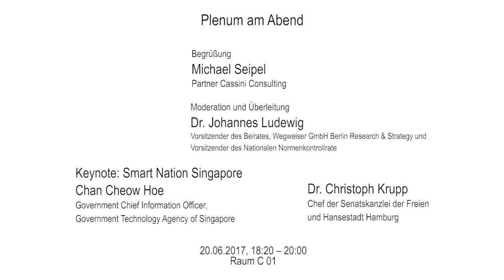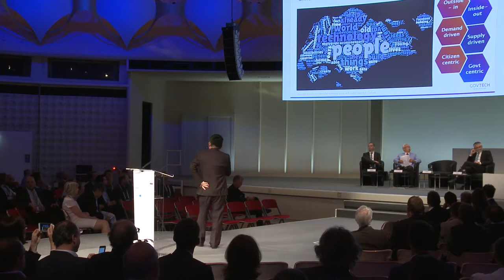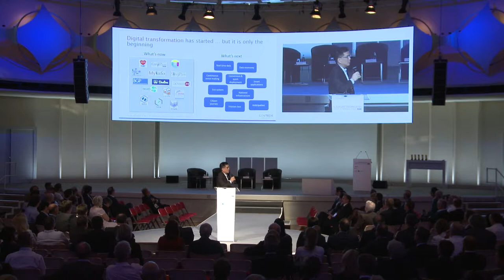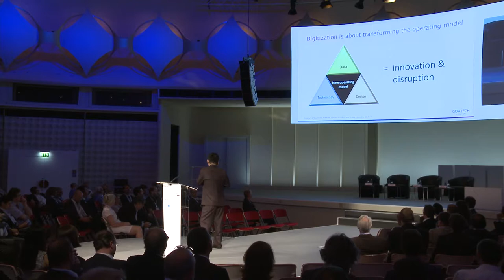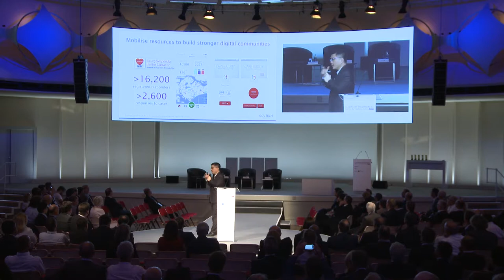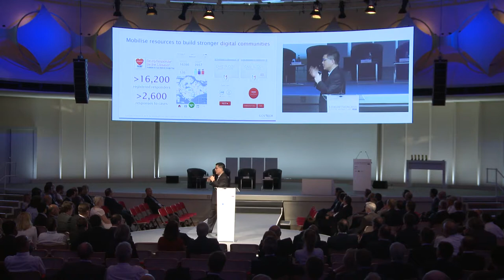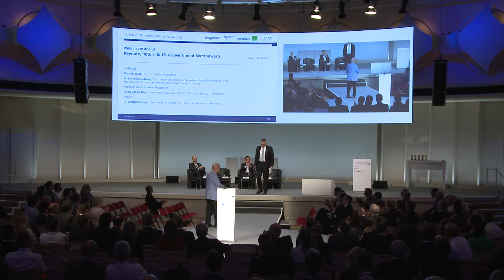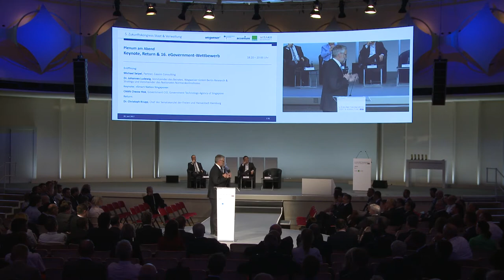Plenum am Abend – Zukunftskongress Staat & Verwaltung 2017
Begrüßung: Michael Seipel, Partner, Cassini Consulting

Moderation und Überleitung: Dr. Johannes Ludewig, Vorsitzender des Beirates, Wegweiser GmbH Berlin Research & Strategy und Vorsitzender des Nationalen Normenkontrollrates

04:10 Keynote: Smart Nation Singapore, CHAN Cheow Hoe, Government Chief Information Officer, Government Technology Agency of Singapore

36:00 Return: Dr. Christoph Krupp, Chef der Senatskanzlei der Freien und Hansestadt Hamburg

5. Zukunftskongress Staat & Verwaltung 2017
Datum: 20. Juni 2017, bcc Berlin Congress Center